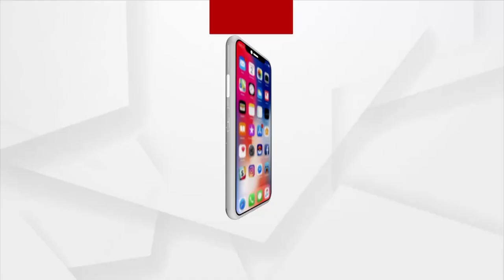ପୂର୍ବତନ ପ୍ରଧାନମନ୍ତ୍ରୀ ତଥା ଭାରତ ରତ୍ନ ଅଟଳ ବିହାରୀ ବାଜପେୟୀଙ୍କ ଆଜି ପୂଣ୍ୟତିଥି।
ପୂର୍ବତନ ପ୍ରଧାନମନ୍ତ୍ରୀ ତଥା ଭାରତ ରତ୍ନ ଅଟଳ ବିହାରୀ ବାଜପେୟୀଙ୍କ ଆଜି ପୂଣ୍ୟତିଥି। 16 ଅଗଷ୍ଟ, ୨୦୧୮ରେ ଏହି ମହାନ ବରପୁତ୍ରଙ୍କର ଦେହାନ୍ତ ହୋଇଥିଲା। ଏହି ମହାନ ଜନନାୟକଙ୍କୁ ଶ୍ରଦ୍ଧାଞ୍ଜଳି ଜଣାଇବା ପାଇଁ ରାଜଧାନୀ ଦିଲ୍ଲୀର ବିଜୟ ଘାଟ ସ୍ଥିତ ସଦୈବ ଅଟଳ ପରିସରରେ ଆଜି ଏକ ପ୍ରାର୍ଥନା ସଭା ଆୟୋଜିତ ହୋଇଛି।